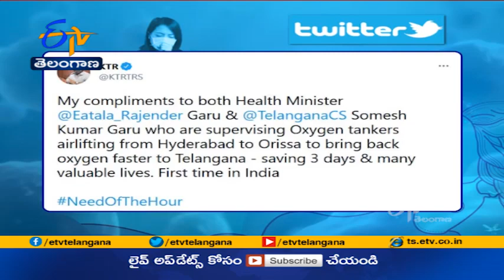Oxygen Supply In Military Aircraft To The State From bhuvaneshvar AR